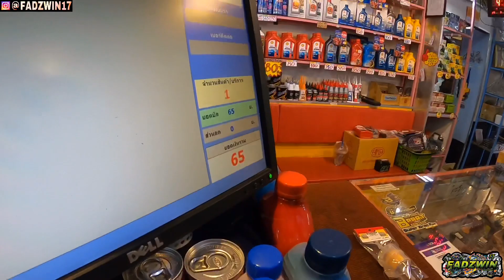PART2 | COVERSET THAi MEMANG CUN2 BERHABiS | DEPA KENAi WAN PiNK ? SELALU MAi KEDAi Ni ,BETOi KA ?